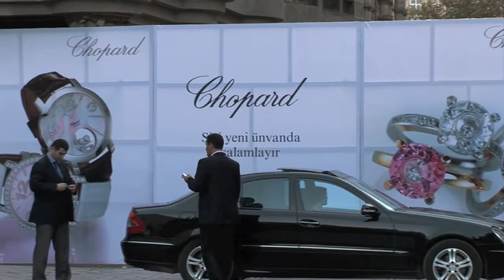Chopard - Baku boutique opening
Inauguration of the new Chopard boutique in Baku on October 2007